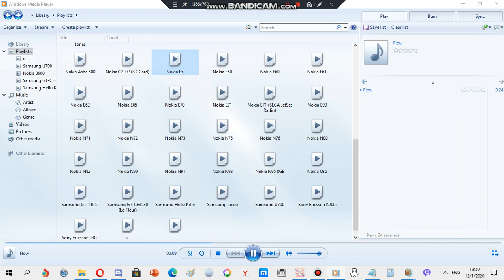Nokia ringtone: Flow (AAC)